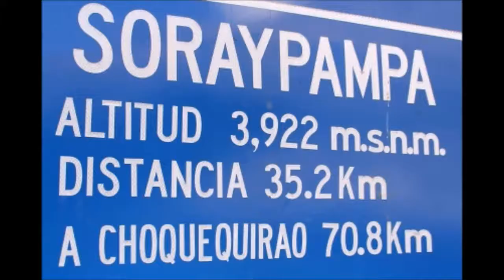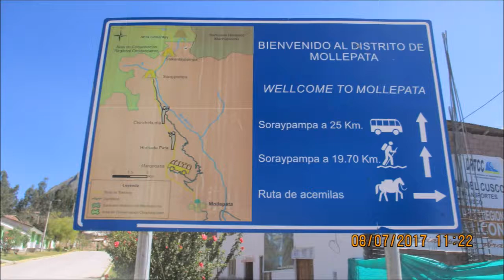2 Apu Salkantay. El indomable. Montaña Sagrada. 2a parte Soraypampa 1a parte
Música: Si alguien sabe a quién pertenece, que me informe, Gracias.